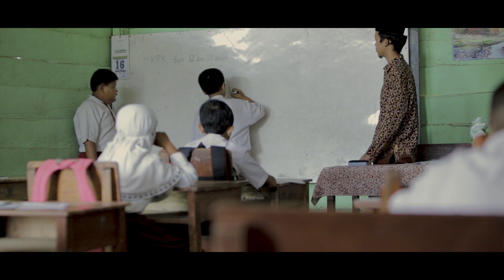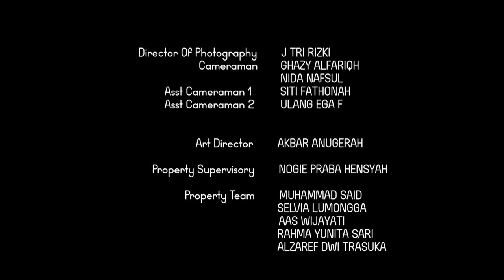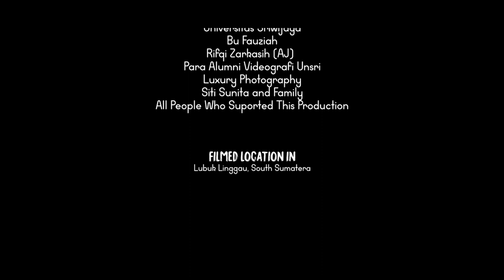HOLA - Videografi Unsri [SHORT MOVIE]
Executive Producer     : Videografi Unsri
Producer                       : Rafi Ahmad Farras
                                         Muhammad Ridho
Director                         : Bayumi Al Bana
Asst Director                : Tommy Lim
Script Writer                 : Bayumi Al Bana
                                          Elvina Luckita
DOP                                : J. Tri Rizki
Cameraman                  : Ghazy Alfariqh
                                          Ninda Nafsul
Asst Cameraman         : Siti Fathonah
Asst Cameraman         : Ulang Ega F.
Art Director                    : Akbar Anugerah
Property Supervisory   : Nogie Praba Hensyah
Property Team              : Muhammad Said
                                           Selvia Lumongga
                                           Aas Wijayati
                                           Rahma Yunita Sari
                                           Alzaref Dwi Trasuka
Wardrobe Supervisory  : Eka Puji Hargianti
Wardrobe Team             : Siti Holida
                                            Yuni Rahayu Ningsih
                                            Tsamara Roza G.
                                            Rian Inu Kertapati
                                            Wimbi Yuniko
Make up                           : Luthfia Indarani
                                            Thio Dorris
                                            Rhisky Nanda
Audio Director                 : Anys Hiqmah
Audio Team                     : Soufian Abdullah
                                             Sefta Novyanti
                                             Ahmad Billy P.
Location Manager           : Duta Ariyanto
Editor                                 : Alzaref Dwi Trasuka
                                              Tommy Lim
Time Manager                  : Andy Maulana
Tallent Coordinator          : Elvina Luckita
                                              Monica Al Vera
                                              Ekayus
Behind The Scene Team : Sarindang Suci
                                              Berie Poetra Akbar
                                              Regita Intan R.
Clapper                              : Fitri Dwi Valenta
Script Clerk                       : Sabrina Oktaviana
                                              Siti Sunita
Finance Manager             : Intan Karilla B.
Lighting Team                  : Azmi Ojan
                                             Andherylan W.
                                             Redho Silva
                                             Misbahudin
Logistic Manager            : Dinda Ainun Rifqi
Transportation                : Siti Sunita
                                             Muhammad Ridho
                                             Rafi Ahmad Faras
Consumption                   : Sarindang Suci
                                             Zultra Mandala
                                             Ary Bimantara
Medic Team                     : Rahma Yunita Sari
                                             Intan Karilla B.
Supervisory in Location : Zenno Marzoka
                                             Among K. Wicaksono
                                             Kurnia Magi
                                             Ary Bimantara